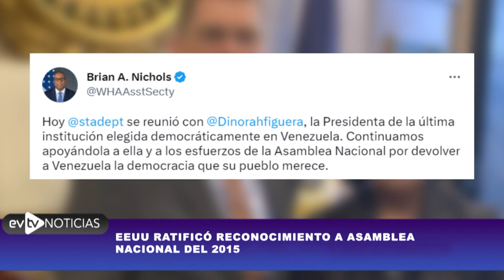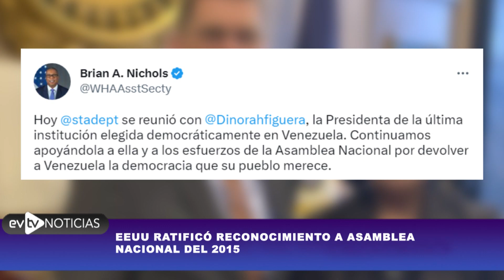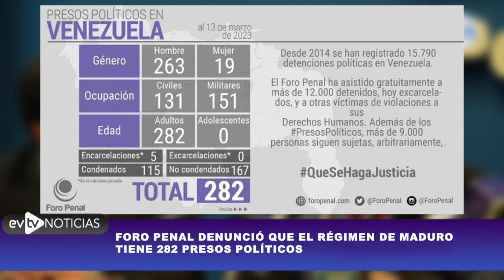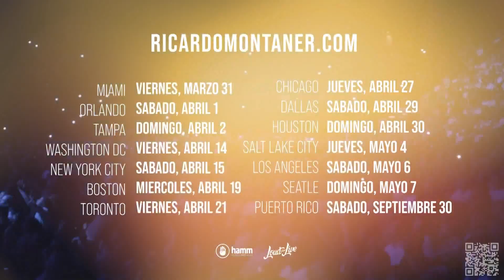Dinorah Figuera fue recibida en el Departamento de Estado de EEUU | NoticiasEVTV | 03/15/2023 1/5